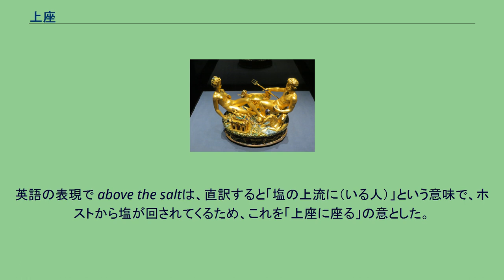上座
上座（かみざ）とは、日本の室内に関するマナーにおいて、身分の高い人が座るところ。
対義語は下座（しもざ）。
概ね、入り口から最も遠い席が上座となり、以下入り口に近くなるにつれて下座となる。
なお、これはあくまでも日本において通用する文化であり、他の国では事情は異なる。
日本国内においても上座・下座の意識には地域差があり、沖縄県においては主賓以外の序列はそれほど意識されないことが多い。
以下に、和室・洋室それぞれについての上座の原則を記す。
なお、下記はあくまでも原則であり、部屋によっては別の席が上座となる場合がある。
例えば、景観が良い部屋の場合には、景色が最もよく見える席が上座となる。
基本的には、以下の席が上座となる。
洋室には当然ながら床の間はないので、通常は入り口から最も遠い席が上座となるが、暖炉の位置や椅子の形によって以下のようなルールがある。
ヨーロッパのマナーではホストの右隣に女性主賓、更にその右隣に男性の第三客、ホストの左隣に女性次客、さらにその左隣りに男性第四客と座り、ホストの対面側にはホステスがおり、その右隣りに男性主賓、さらにその右隣りに女性第三客、ホステスの左隣に男性次客、さらにその左隣りに女性第四客と座る。
全体としては男女が交互に座る形となる。
ホスト又はホステスのみの場合は主賓と向い合って座る。
乗り物の中も部屋の中と見做し、上座・下座が存在する。
この場合、やはり原則は入り口から最も遠い席となる。
船舶においては船の最も後部の上層部が上座となる。
これは帆船時代の船長室が船尾にあった名残である。
乗用車においては、以下の順に上座となる。
（4,5人乗り乗用車の場合） 後部座席、運転席の後ろ 後部座席、助手席の後ろ 後部座席、真中 助手席 運転席 なお、これは日本のみのマナーである。
国際的な慣例では助手席側後部(歩道側)が上座であり、運転席側後部はその次となる。
日本でも皇室や中央政界、中央官庁、大企業などは国際慣例に準じる。
列車・飛行機のように、座席が横並びの場合には以下の順になる。
窓側の席 通路側の席 （あれば）真中の席 なお、人によっては通路側の席を好む場合があるため、最も目上の人物にどの席が良いか、予め尋ねることが望ましいとされる。
列車のボックスシートの場合 列車の場合、ボックスシートであれば、進行方向に向く席が上座となる。
従って、以下のようになる。
進行方向に向く窓側の席 進行方向に向く通路側の席 進行方向と逆に向く窓側の席 進行方向と逆に向く通路側の席 将棋棋士・女流棋士が公式戦を戦う際は、上位者が上座（床の間を背にした席）に座る。
他に、上位者が(1)「王将」を持つ、(2)先手・後手を決める振駒で基準となる、(3)対局前と対局後に駒の出し入れを行う、などがある。
また、連盟事務局員が対局場所を示すホワイトボードに各棋士・女流棋士のネームプレートを貼る際に、東京・将棋会館での対局ではネームプレート右側を上位者、関西将棋会館での対局では左側を上位者とする。
しかし、上記はあくまでも慣例であって、日本将棋連盟の規定ではないため、若い棋士がタイトルを獲って急に序列が上がった場合などに「上座の譲り合い」が起きることが珍しくない。
佐藤康光は24歳で竜王位（格式としては名人位と並び最高位）を獲得した時期、大ベテランを相手に上座に座るのも気は引けるとして対局開始直前まで対局室に入らず、（相手に先に座らせておいて）「空いてる方に座る」としていたと語っている。
永世称号資格保持者・かつ無冠の棋士同士の対局の場合は、先に最初の永世称号資格を取得したほうが上位者となる規定がある。
なお、タイトル戦では男女棋士序列に関係なく常に当該タイトル保持者が上座に位置して対局を行う。
落語家の世界にも上座・下座が存在する。
16世紀、フランス王フランソワ1世のために金細工師ベンヴェヌート・チェッリーニが製作した卓上塩入れCellini Salt Cellar 中世では、長方形の長いテーブルの中央に繁栄とステータスの象徴である豪華な塩入れが置かれ、ホストと家族は塩の前に座り上座となる。
英語の表現で above the saltは、直訳すると「塩の上流に（いる人）」という意味で、ホストから塩が回されてくるため、これを「上座に座る」の意とした。
上座も下座もないテーブルとして、円卓がある。
これによって身分とは関係なく議...